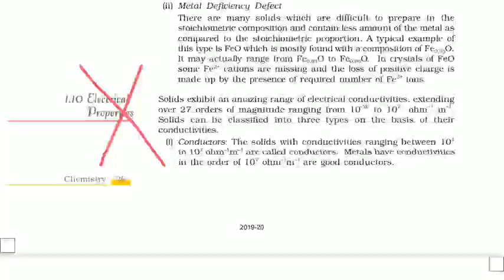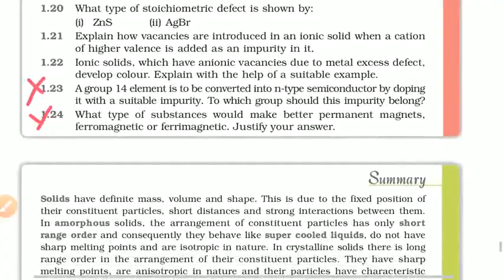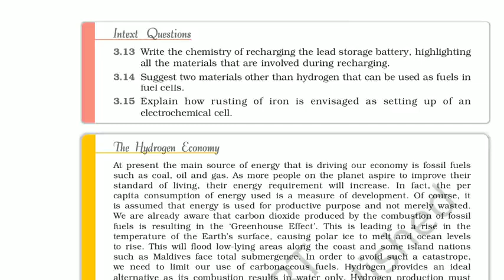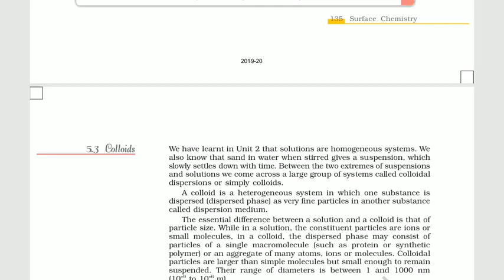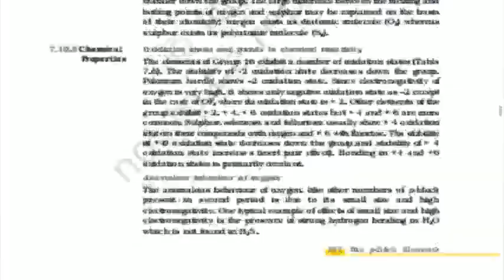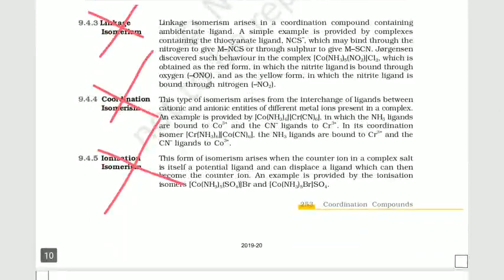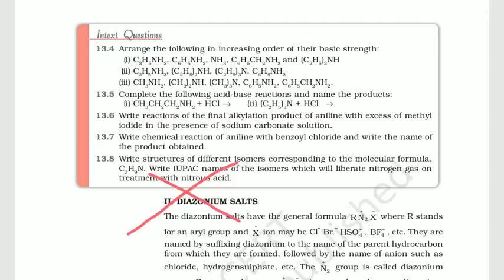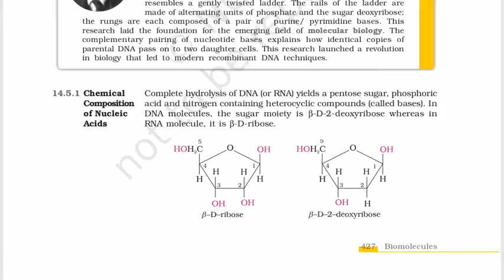hbse syllabus reduction, hbse class 12th chemistry reduced syllabus 2020-21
cbse  class 12th chemistry new syllabus